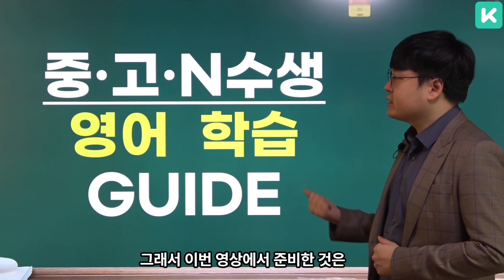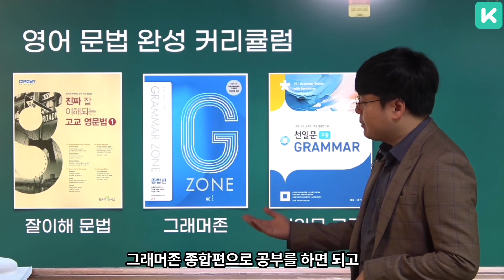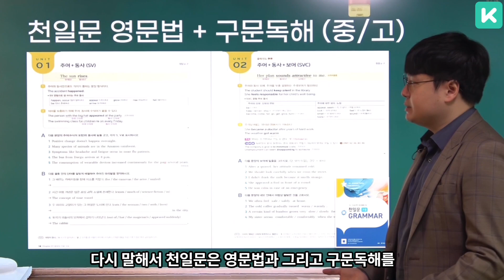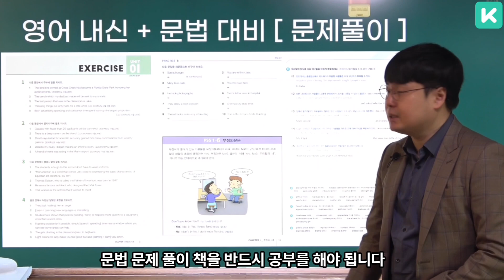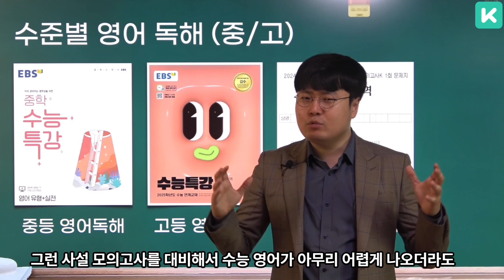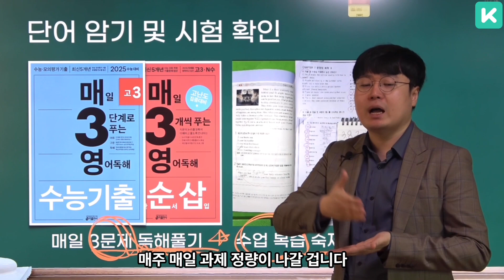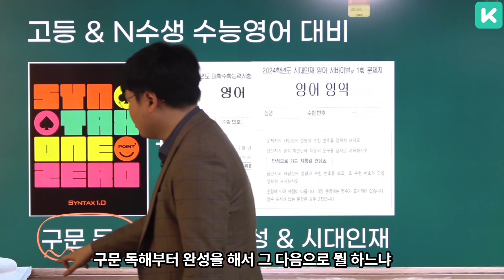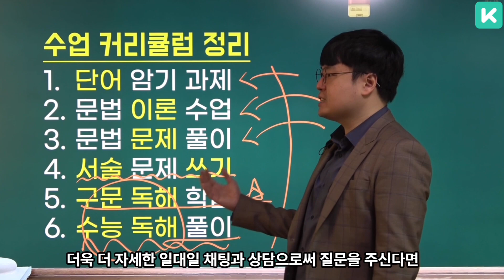중등∙고등∙N수생 영어학습 GUIDE [김과외]